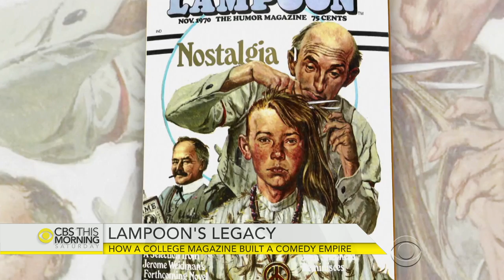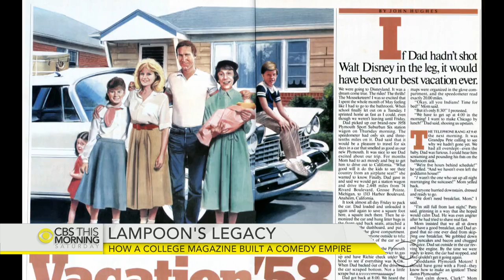How a college magazine built comedy empire "National Lampoon"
"National Lampoon’s Animal House" was a big hit on the big screen in 1978, and it was the humor magazine’s first try at movie-making. For 30 years, “National Lampoon” pushed the limits of good and even bad taste, skewering American Politics, religion and lifestyles. Director and producer Douglas Tirola joins "CBS This Morning" to discuss the his new film, “Drunk, Stoned, Brilliant, Dead: The Story of the National Lampoon,” chronicling its rise and eventual fall.